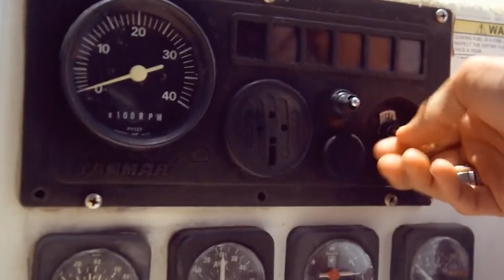قصة حقيقية - خمسة اصدقاء اثنان منهم اخوة برحلةبحرية تحولت لكابوس مرعب بوجود القرش فهل سينجومنهم احد؟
ملخص فيلم | the reef
قصة حقيقية - رحلة بحرية لعائلة تحولت الى كابوس مرعب بوجود اسماك القرش ولا يوجد الا خيارين للنجاة احلامها مر ...
فيلم the reef
تدور أحداث الفيلم حول رحلة بحرية لبعض الأشخاص الذين يصطدم يختهم ببعض الصخور وتبدأ المياه في التسرب إلى اليخت، ويجد هؤلاء الأشخاص عليهم الاختيار بين أمرين، أولهما الانتظار على متن اليخت أملًا في إنقاذهم، أو السباحة في مياه البحر التي تحتوي على أسماك القرش حتى يصلوا إلى اليابسة.

📌ملخص فيلم مع Dana📌
ملخصات افلام اجنبية بكل تصنيفاتها | ملخص فيلم ( فيلم اكشن/فيلم رعب/فيلم انيميشن/افلام دراما/افلام قصص حقيقية/فيلم خيال علمي/فيلم كوميدي..) بدقايق🤏بس😉
ملخص مسلسلات كوريه, ملخص مسلسل كوري, ملخص مسلسل اسباني,

ملخص فيلم مع دانا
the reef
فيلم القرش
فيلم القرش المفترس كامل مترجم
فيلم القرش الارضي
فيلم القرش العملاق
فيلم القرش 2021
فيلم القرش المفترس
فيلم القرش مترجم
فيلم القرش الكبير
فيلم القرش كامل
فيلم القرش جيسون ستاثام كامل مترجم
فيلم القرش رعب
فيلم القرش المتوحش
فيلم القرش المرعب
فيلم القرش كامل مترجم
افلام القرش
افلام القرش كاملة مترجمة 2020
افلام القرش المفترس 2021
افلام القرش المفترس
افلام القرش 2021
افلام القرش المرعبة
افلام القرش كاملة مترجمة 2019
افلام القرش مترجم
افلام القرش الارضي
افلام القرش الجديده
افلام القرش المتوحشه
افلام القرش اكشن
افلام القرش مترجمة 2020
افلام القرش المتوحش
فيلم the reef مترجم كامل
افلام هجوم اسماك القرش
افلام هجوم القرش مترجم
افلام هجوم القرش
افلام رعب هجوم القرش
افلام هجوم سمك القرش
افلام اكشن هجوم القرش
فيلم هجوم القرش مترجم
فيلم هجوم القرش
فيلم هجوم القرش على الشاطئ
فيلم اجنبي هجوم القرش
فيلم رعب هجوم القرش
فيلم هجوم القرش كامل
فيلم هجوم سمك القرش
فيلم هجوم اسماك القرش
قصة حقيقية
قصة حقيقية مرعبة
افلام رعب
قصة حقيقية رعب
قصة حقيقية ملخص فيلم
قصص حقيقيه
قصة حقيقيه
قصص حقيقيه رعب
ملخص فيلم قصة حقيقية
فيلم عن قصة حقيقية
افلام عن قصص حقيقية
افلام عن قصص واقعية
افلام عن قصص حقيقية مترجمة
ملخص افلام
ملخص فيلم
ملخصات افلام
ملخص فلم
ملخص الافلام
تلخيص افلام
ملخص افلام
افلام ملخصة
افلام رعب ملخصة
افلام كورية
فيلم كورى
فيلم كوري
فيلم
أفلام ملهمة
أفلام
افلام اجنبية
افلام نتفلكس
فلم
فلم في الخمسين
فيلم في الخمسينة محمد طاهر
فيلم اكشن
افلام اكشن
افلام اكشن انتقام
فيلم مترجم
افلام
فيلم
افلام
فيلم اكشن
فيلم اكشن مدبلج
افلام اكشن 2021 ايجي بست
افلام اكشن
افلام اكشن 2021 ايجي بست مغامرات
افلام اكشن جديدة مترجمة 2020
افلام اكشن جديدة مترجمة 2020 hd
افلام اكشن 2021 ايجي بست hd
ملخص مسلسل اسباني
مسلسل
فلمفلخمسينه11